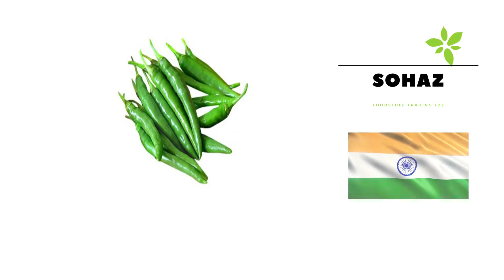UAE# Dubai Rates August 16, 2021, (Sohaz Foodstuff Trading FZE)